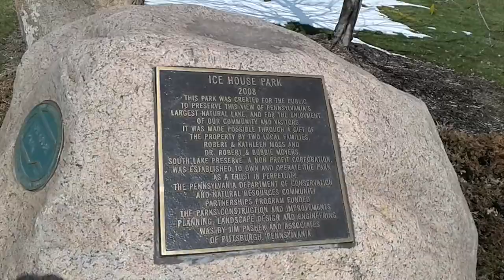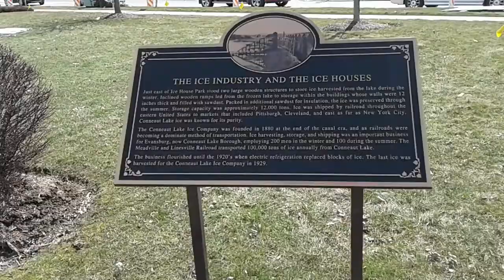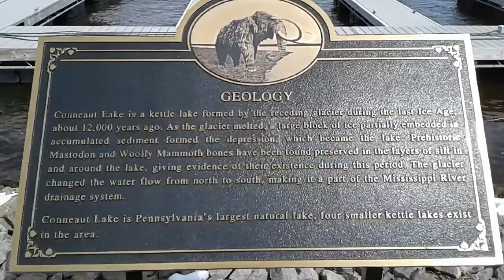Scenes from Ice House Park Conneaut Lake Pennsylvania